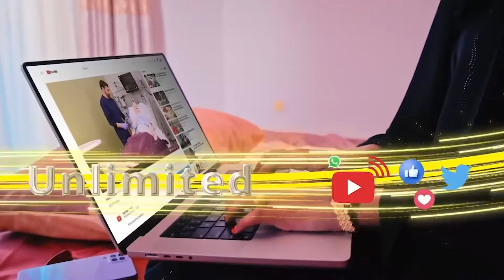Dawladda Puntland oo mamnuucday Jilaabashada Noocyo ka mida Xayawaanada Badda ku jira